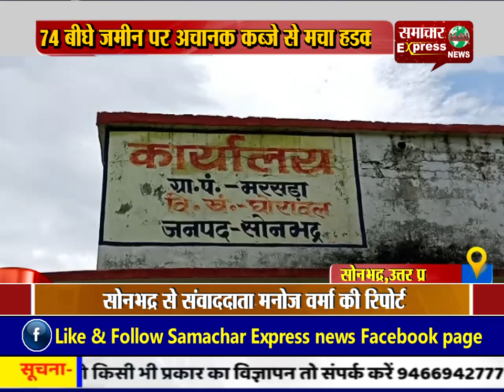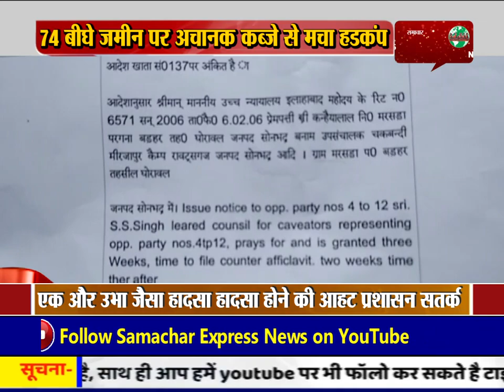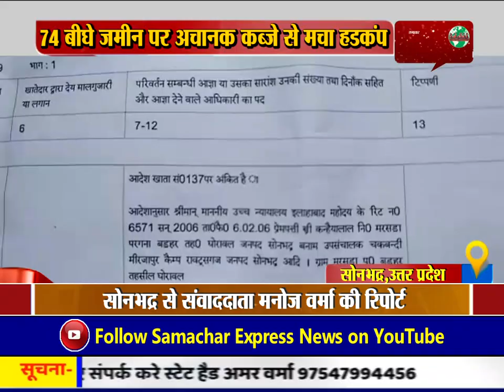सोनभद्र में फिर हो सकता है उम्भा जैसा हादसा, 74 बीघे जमीन पर अचानक कब्ज़े से मचा हडकंप